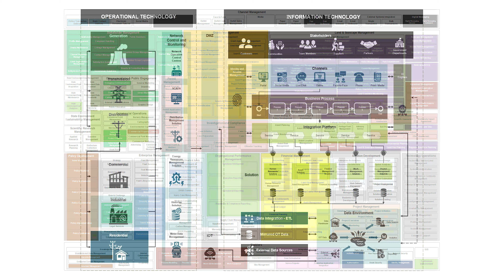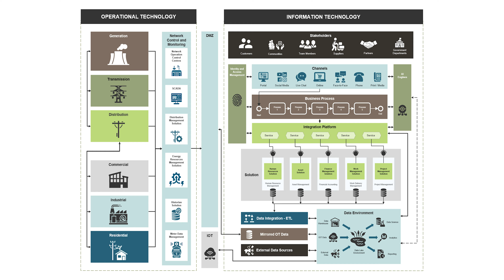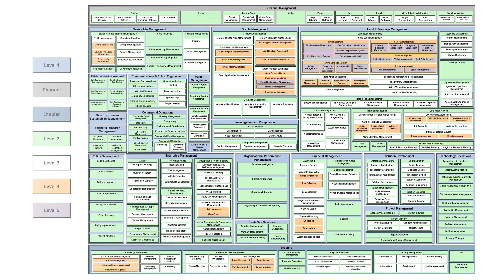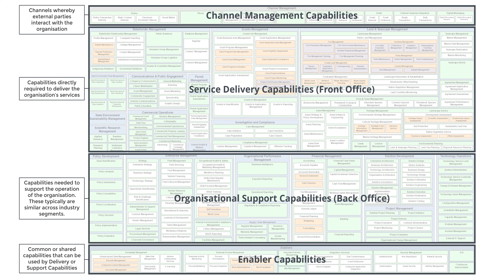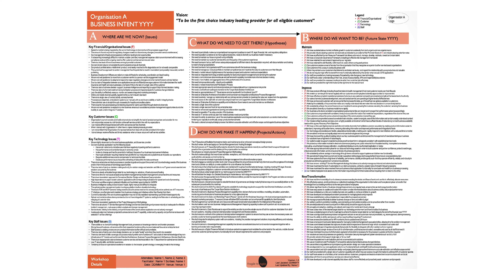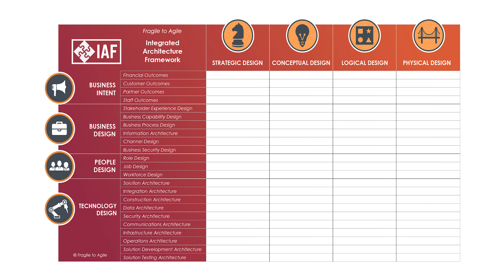Introduction to Digital Transformation Roadmaps (Roadmap Series Ep 1)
In this first video in the Roadmap Series, Glenn Smyth discusses the essential elements needed for any digital transformation roadmap to be successful and execution ready, coupled with some feature that allow it to be updated as the projects are in flight.